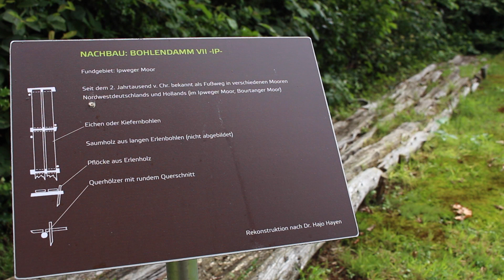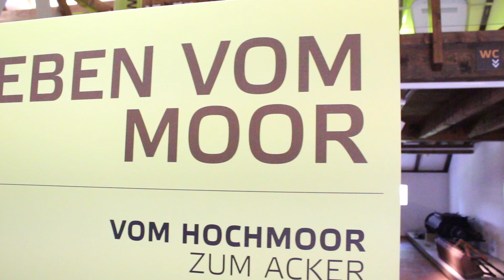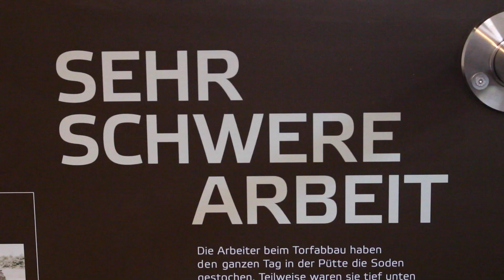Film für das Moor- & Fehnmuseum in Elisabethfehn